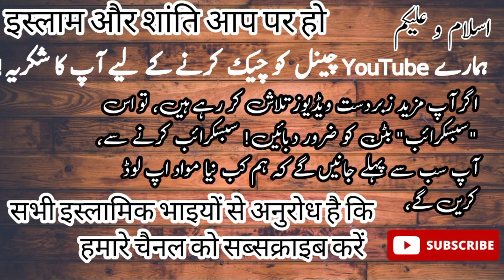Journey of Faith: Hazrat Abu Bakr Siddiq's Three Nights in the Cave of Thaor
Description:
In this captivating YouTube video, Qari Shabbir Ahmad Attari takes us on an enlightening journey back in time to explore the profound experience of Hazrat Abu Bakr Siddiq (may Allah be pleased with him) during his three nights in the Cave of Thaor.

Hazrat Abu Bakr Siddiq, the beloved companion and close confidant of the Prophet Muhammad (peace be upon him), holds a special place in Islamic history. This Bayan (spiritual discourse) by Qari Shabbir Ahmad Attari sheds light on a pivotal moment in the life of Hazrat Abu Bakr Siddiq, highlighting his unwavering faith, steadfastness, and dedication to the cause of Islam.

Through his eloquent narration, Qari Shabbir Ahmad Attari paints a vivid picture of the events that unfolded during those three significant nights. As he delves into the depths of history, he reveals the circumstances leading to Hazrat Abu Bakr Siddiq and Prophet Muhammad (peace be upon him) seeking refuge in the Cave of Thaor during their migration to Madinah.

With deep insights and heartfelt emotions, Qari Shabbir Ahmad Attari draws upon authentic historical accounts, Qur'anic verses, and narrations to provide a comprehensive understanding of the spiritual, psychological, and physical challenges faced by Hazrat Abu Bakr Siddiq and the Prophet (peace be upon him) in the cave.

As the narrative unfolds, viewers will be captivated by the unwavering trust and loyalty exhibited by Hazrat Abu Bakr Siddiq as he accompanies the Prophet (peace be upon him) in the face of imminent danger. Qari Shabbir Ahmad Attari skillfully portrays the incredible depth of their companionship, which serves as an exemplary lesson for Muslims around the world.

This profound Bayan serves as an opportunity for viewers to gain a deeper appreciation of the sacrifices made by Hazrat Abu Bakr Siddiq and the early Muslims in establishing and preserving the foundations of Islam. Through the powerful words of Qari Shabbir Ahmad Attari, viewers are encouraged to reflect upon their own faith and dedication to Allah, drawing inspiration from the exemplary character of these noble personalities.

Join Qari Shabbir Ahmad Attari on this spiritual journey as he shares the extraordinary story of Hazrat Abu Bakr Siddiq's three nights in the Cave of Thaor, leaving a lasting impact on your heart and soul. Don't miss this insightful Bayan that will help strengthen your connection with Allah and inspire you to emulate the traits of the Prophet's esteemed companion.